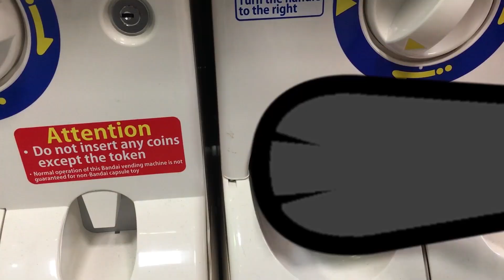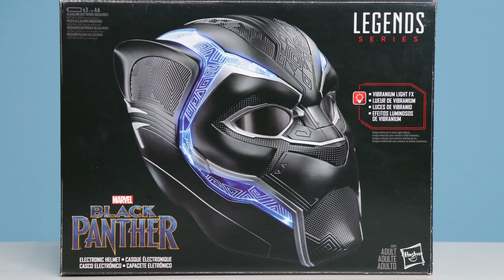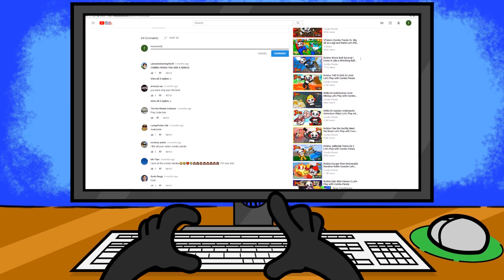シンクギークでお買い物🎵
Vtuberたちがシンクギークでお買い物するよ！みんなも一緒に行ってみよう♪